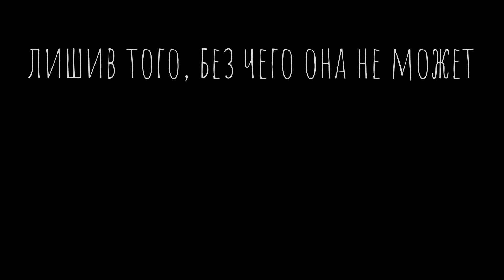NOIZE MC - Мое море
Рыбы не живут без воды